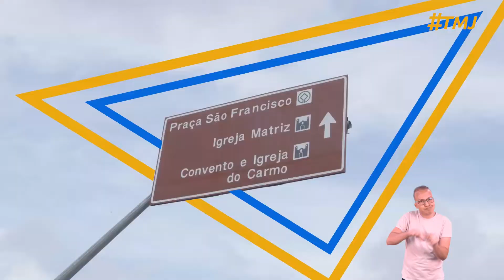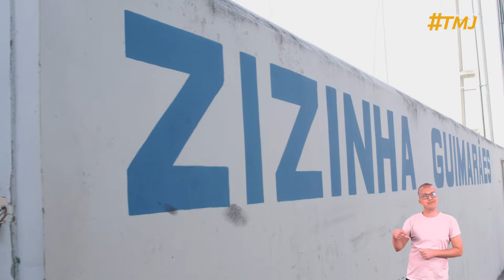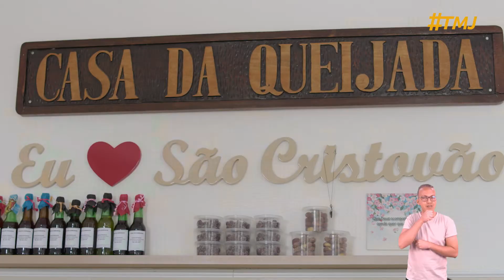Tamojunto | Sergival | EP 03 T 01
E para encerrar a primeira temporada do nosso TamoJunto, o programa recebe o artista sergipano Sergival, que traz toda a sua Sergipanidade em suas canções e fala um pouco sobre a sua trajetória na música. Você também vai conhecer a história das tototós, a queijadinha de São Cristóvão e a cidade de Laranjeiras - SE.

TamoJunto - e03 t01
00:00 Abertura
01:27 Bloco 01
06:58 Conheça a cidade de Laranjeiras - SE
12:06 Queijadinhas de São Cristóvão - SE
16:51 Bloco 02
21:46 O que é ser Sergipano?
25:46 Bloco 03
28:34 Tototó
33:02 Bloco 04